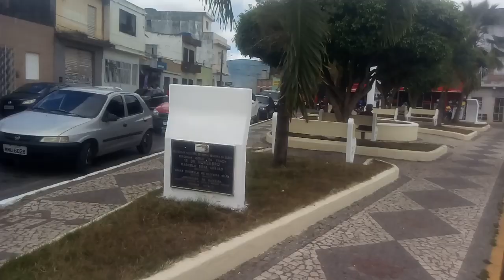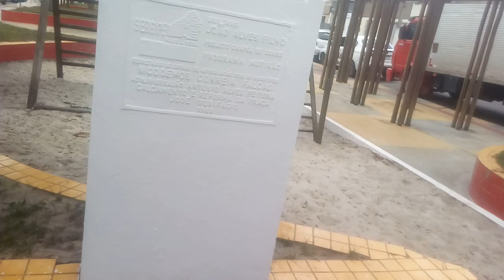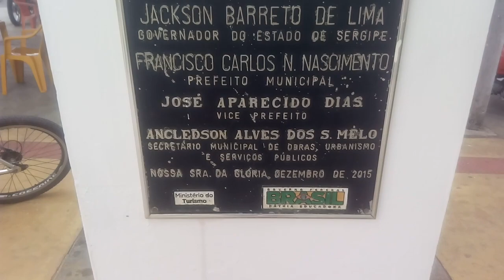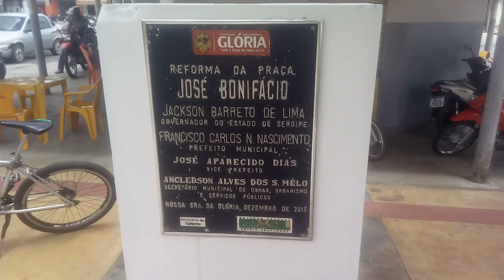Av; Lourival Batista. passeando na cidade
Av:  Lourival Batista Nossa Senhora da Glória